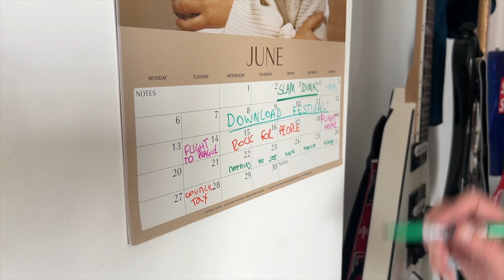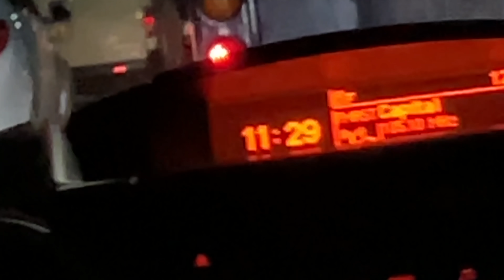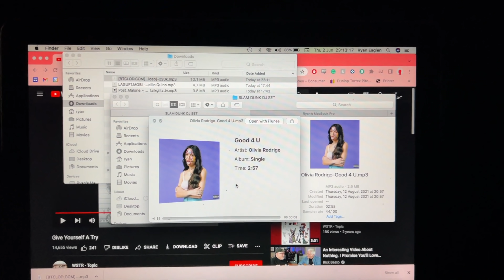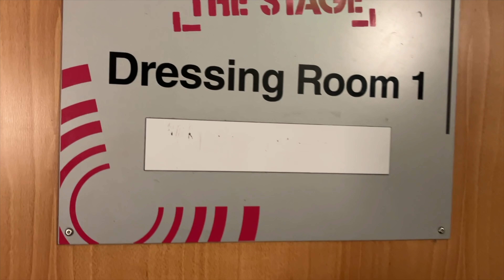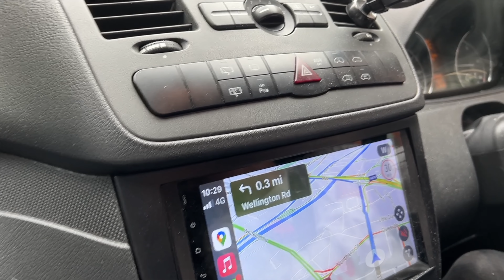THE FIRST FESTIVAL OF THE YEAR! | Slam Dunk 2022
FESTIVAL SEASON HAS FINALLY BEGUN - OH BOY IT'S GOING TO BE A BIG ONE 🥁

We start by heading to the You Me At Six anniversary show in Leeds, followed by another couple shows and our Slam Dunk DJ set. Then, we head to Slam Dunk North followed by Slam Dunk South the next day - wrapping things up nicely with the Heavy Music Awards 2022.

Huge thanks to the team at Slam Dunk and the HMAs for having us and trusting our style of content coverage. We really appreciate it!

HMA photo used in thumbnail shot by Dani Willgress @daniwillgressphotography

0:00 - INTRO
0:43 - DAY 1 (You Me At Six)
2:00 - DAY 2 (Slam Dunk Pre Party)
9:03 - DAY 3 (Slam Dunk North)
15:45 - DAY 4 (Slam Dunk South)
30:30 - DAY 5 (Heavy Music Awards)
41:42 - OUTRO